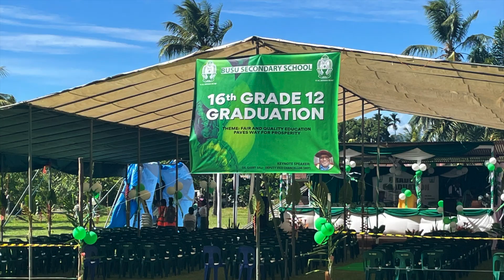Busu Secondary School, Lae, Graduation, 2022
Grade 12 Students from Busu Secondary School in Lae graduation day.